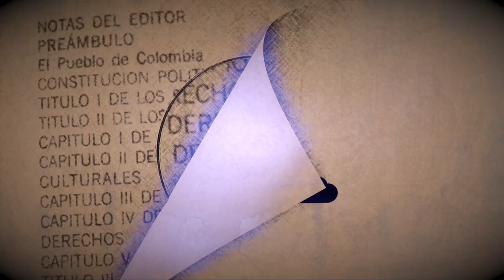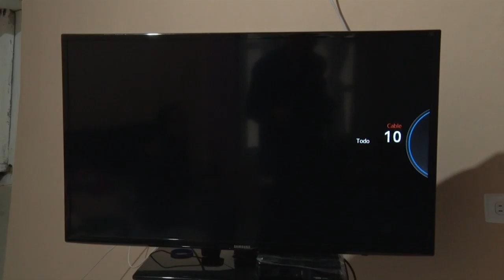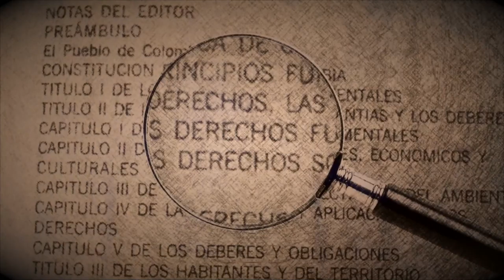19 DE SEPTIEMBRE 2021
Tema: Derechos del consumidor